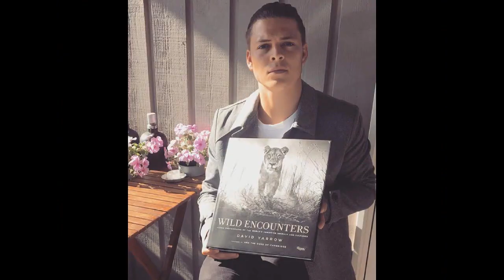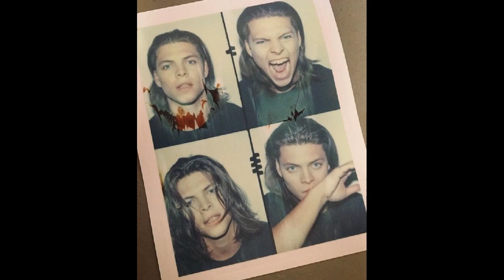Alex Hogh Andersen- Because We Can